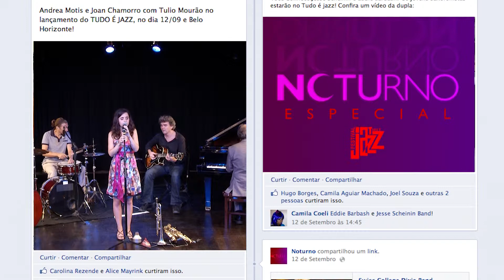Rede Minas na Internet - Noturno especial 'Tudo é Jazz' - Andrea Motis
Rede Minas na TV, Rede Minas na Internet. Noturno especial 'Tudo é Jazz', show da espanhola Andrea Motis. É a programação da Rede Minas mais perto de você a qualquer hora.